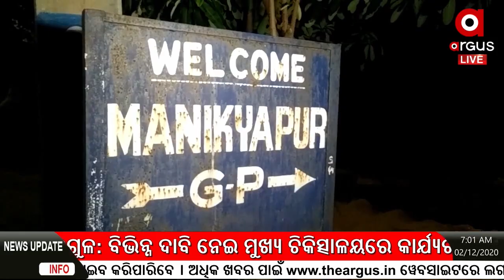ବିବାହ ପୂର୍ବଦିନ ବରକୁ ବାଜିଲା ଗୁଳି .....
ଗଞ୍ଜାମ ଖଲିକୋଟ ଥାନା ଅନ୍ତର୍ଗତ ମାଣିକ୍ୟପୁର ଗ୍ରାମରେ ଅଘଟଣ। ବେଗୁନିଆପଡା ବିବାହ ପୂର୍ବଦିନ ବରକୁ ବାଜିଲା ଗୁଳି । ଫଳରେ ତାଙ୍କୁ ଗୁରୁତର ଅବସ୍ଥାରେ ଖଲିକୋଟ ଗୋଷ୍ଠୀ ସ୍ବାସ୍ଥ୍ୟ କେନ୍ଦ୍ରରେ ଭର୍ତ୍ତି କରାଯାଇଛି .